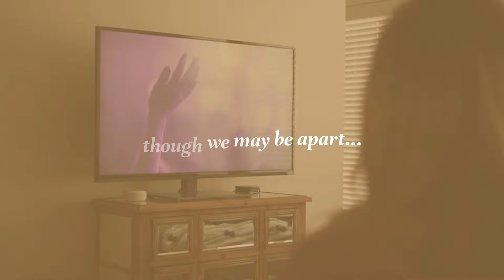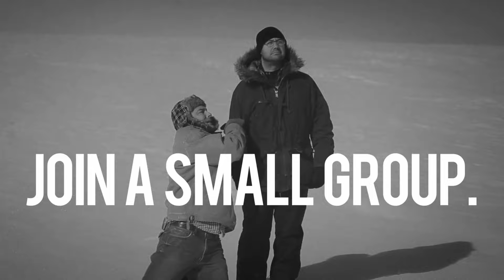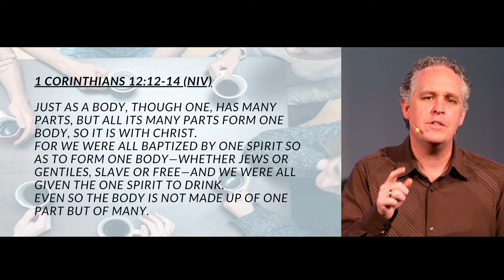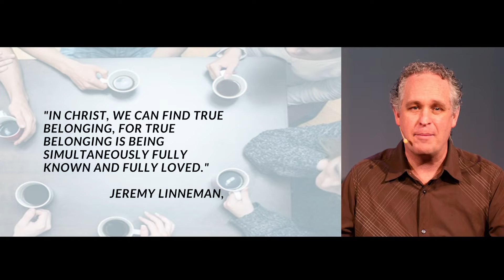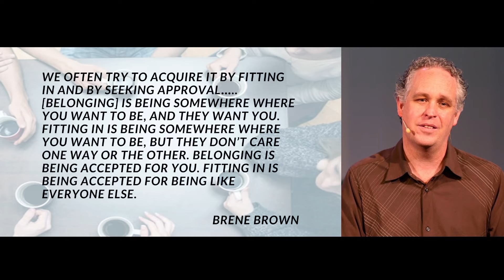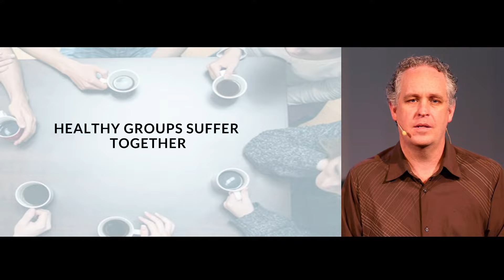4 Levels of Belonging - KSBC LIVE - 12th of September 2021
4 Levels of Belonging - KSBC LIVE - 12th of September 2021
Speaker: Rev Peter Nielsen

To support this ministry and help us continue to reach people all around the world

SHARE Jesus.
CARE for people.
ENCOURAGE Christian growth. This is the mission of Kilsyth South Baptist Church, led by Pastor Peter Nielsen  based in Kilsyth South, Victoria, Australia.